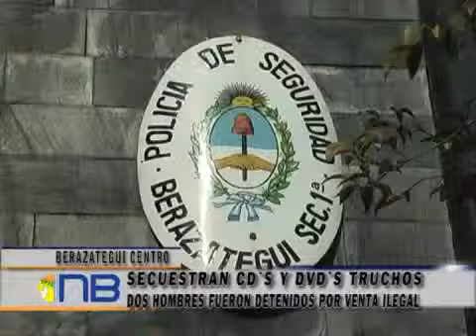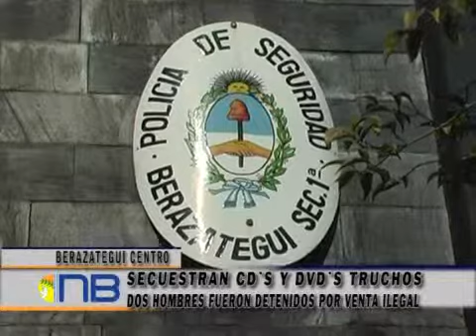Secuestraron CD's y DVD's apócrifos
Efectivos de la Seccional Primera de Berazategui lograron  detener a dos sujetos que se encontraban comercializando CD's falsos en la vía pública. En total se secuestraron 180 CD's musicales, 150 películas y 65 de juegos de video.